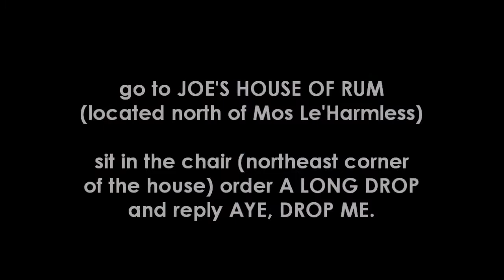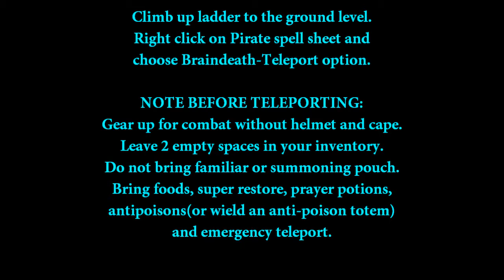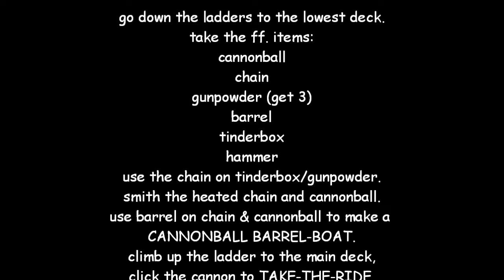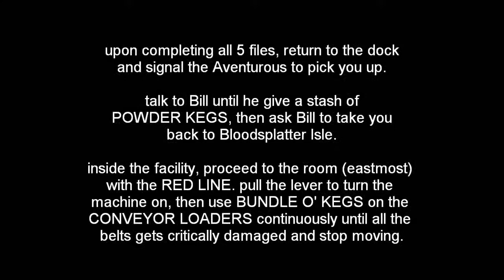A Clockwork Syringe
a guide to the RS quest A Clockwork Syringe.

Quest Length: Long
Difficulty: Medium
Release Date: 28 March 2011
Minimum Requirements:
Rocking Out
Level 50 Dungeoneering
Level 61 Slayer
Level 62 Construction
Level 65 Summoning
Level 74 Smithing
Level 74 Thieving
Level 76 Defence